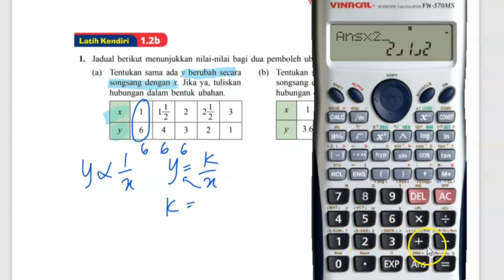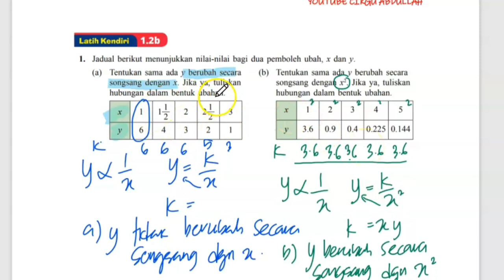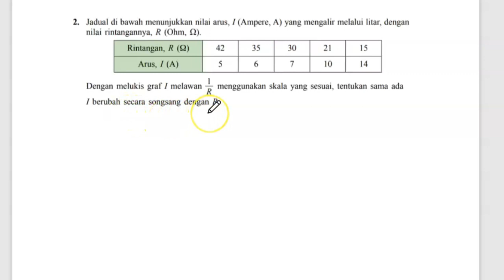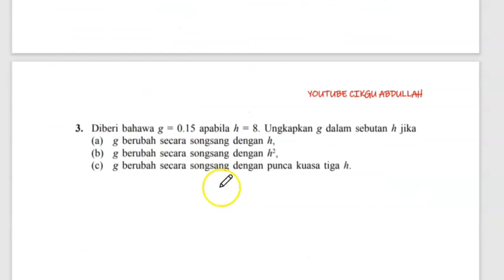UBAHAN Tingkatan 5# LATIH KENDIRI 1.2B (1-3 ) jawapan buku teks#CIKGU ABDULLAH